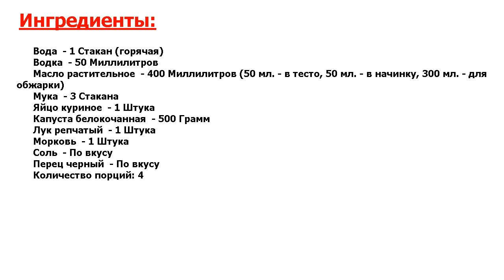★ВНИМАНИЕ! СУПЕРВКУС-★ ЧЕБУРЕКИ С КАПУСТОЙ ★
★Зачетный рецепт● Только представьте себе чебурек с тонким хрустящим тестом и с большим количеством начинки● Даже звучит вкусно● Если так, то заходите и будем готовить!